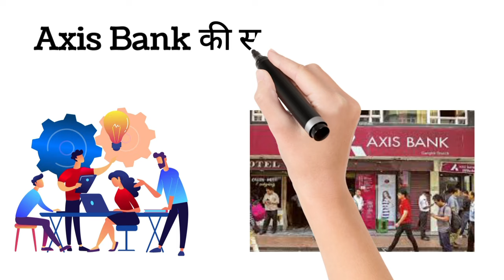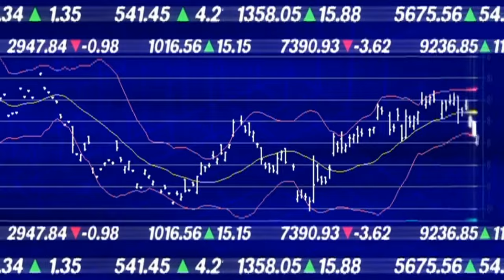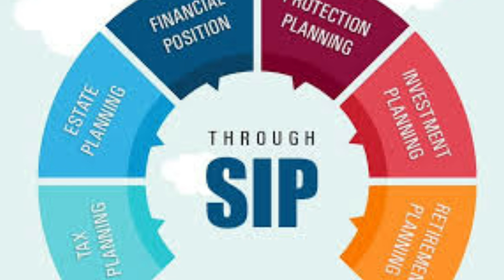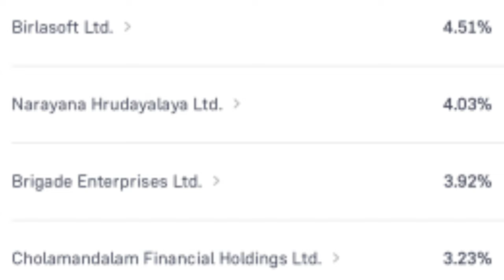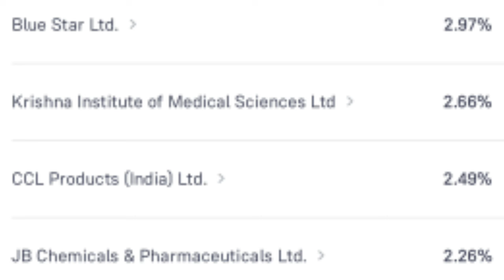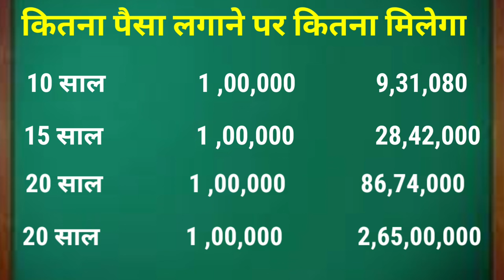Axis Bank की सबसे बढ़िया योजना|axis Bank best mutual fund in 2024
hi friend in this video we have to discuss about Axis Bank best investment plan Axis Bank ka sabse badhiya plan Axis Bank best mutual fund Axis Bank ki sabse shandar scheme
axis Bank best mutual fund
Axis Bank best investment plan